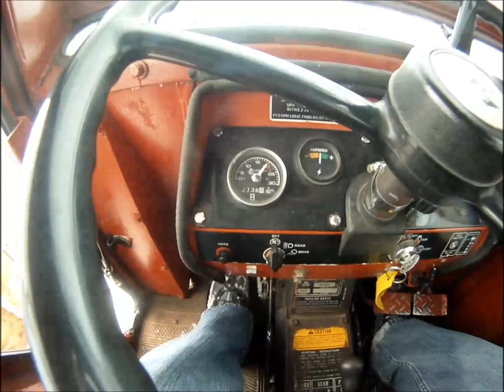Massey Ferguson 1020, snow removal, 2017-02-15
Hello. last night there was a little snowfall. Them this morning i used my Massey-Ferguson 1020 to plow my driway. So i do this little video in order to demonstrate the way i use it. I could snowplow my driveway in 4 minutes but the goal is to have fun by taking my time.  Hoping you will enjoy.  Good day at all.